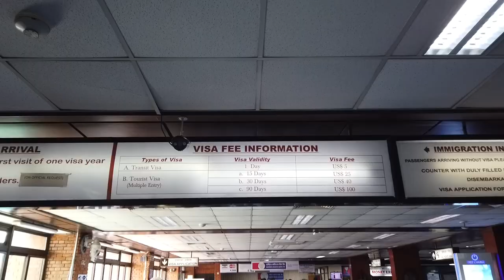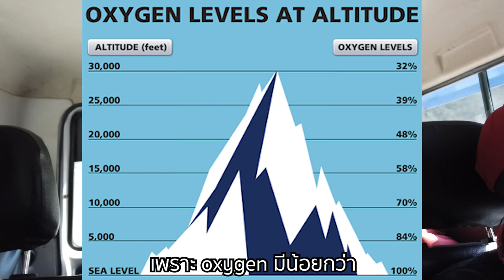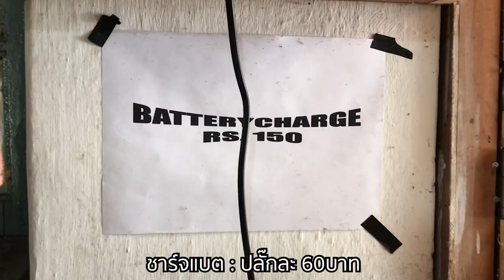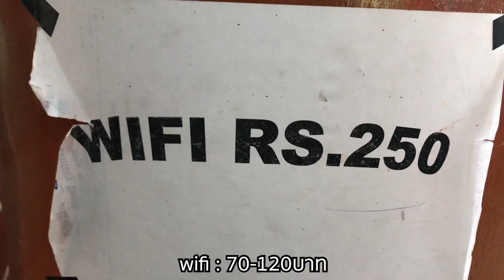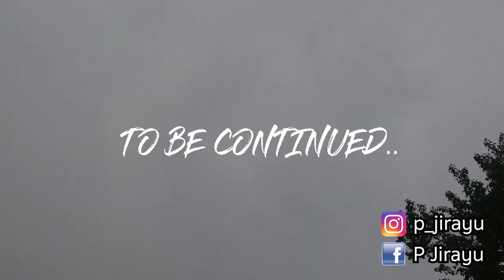ภารกิจพิชิตหิมาลัย EP.1 - จัดกระเป๋าเล่าเรื่อง | Annapurna Base Camp (ABC)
Annapurna เป็นหนึ่งในภูเขาของเทือกเขาหิมาลัย ซึ่งยอดของเขาลูกนี้มีความสูงถึง8,000เมตร(เกือบเท่ายอดของEverest) และยังปีนยากกว่าEverestอีกด้วย(ครึ่งนึงของคนที่พิชิตยอดได้ตายลง)

ความหมายของ"Annapurna" นั้นแปลมาจากคำว่าAnna ซึ่งแปลว่าFood และPurna ซึ่งแปลว่าFull of เมื่อรวมกันก็จะแปลว่าFull of food เพราะที่แห่งนี้มีความอุดมสมบูรณ์ของธรรมชาติที่ครบถ้วนพอที่จะทำการเกษตรเพื่อนำมาเป็นอาหารนั่นเอง

Annapurna Base Camp (ABC) เป็นหนึ่งในเส้นทางยอดฮิตของนักท่องเที่ยวเลยทีเดียว เหมาะสำหรับมือใหม่ และความสูงของแคมป์เพียงแค่4,100เมตรจากระดับน้ำทะเลเท่านั้น ทำให้ร่างกายไม่ต้องปรับตัวกับความสูงมากอย่างEBC ที่ความสูงของแคมป์นั้นสูงถึง5,600เมตรจากระดับน้ำทะเลเลยทีเดียว

0:00 Inba Raj - Indian Fusion
6:05 Bensound - India